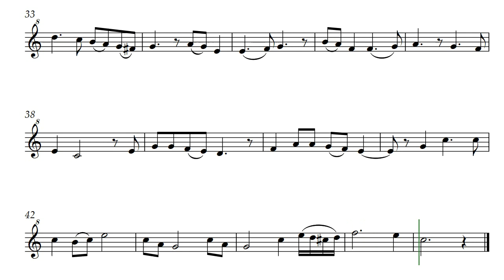Song For You (Opus 580) Soprano Recorder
A nice melody that is written just for you, that special you, that you somebody wants to give music too.

Played at school for Matthew -- Christine